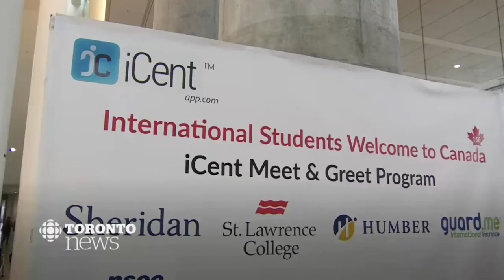iCent on CBC news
iCent guides students through everything from class schedules to health-care access